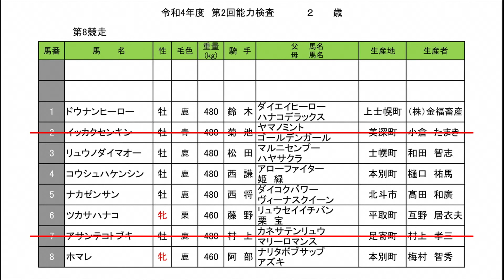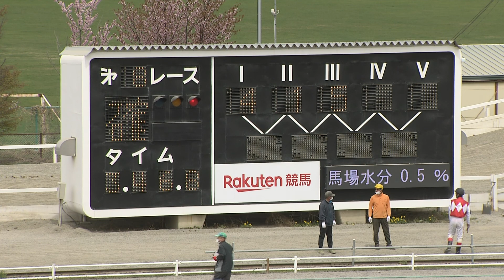令和4年度第2回能力検査8Ｒ